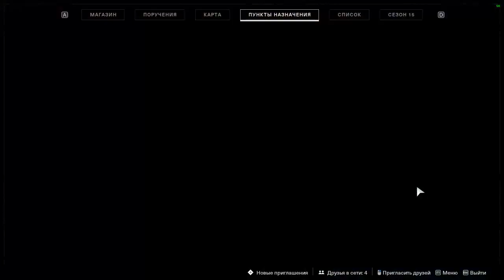"Предвестие" (соло флоулесс)